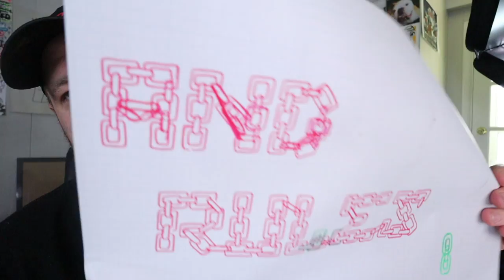Woke up to a man in my trees and weirdos in my mentions + Shipping Dept is Open!